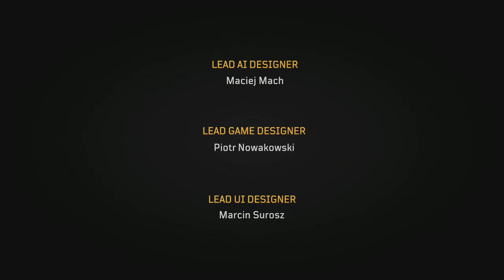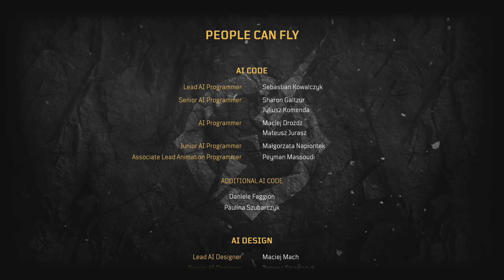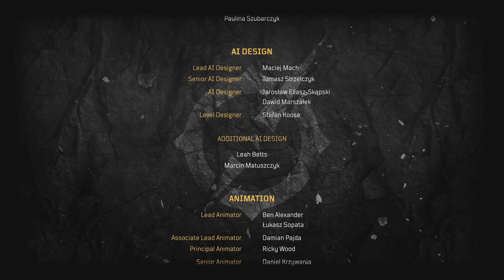Outriders Let's Play 07 (PC)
Outriders,
abbiamo finito la storia con il mistificatore, vi lascio la let's play completo:)